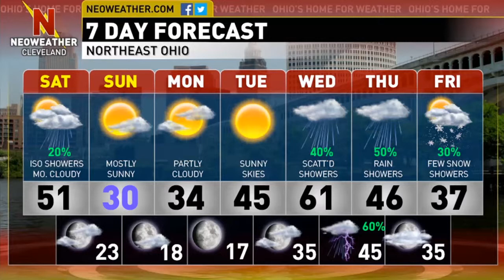3/21/15 - Mild Now, But Cold Is Coming Quick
Forecaster Brian Ivey says enjoy the afternoon, because cold returns for the next few days. There will be a slight shower today, but we are generally dry till Wednesday.